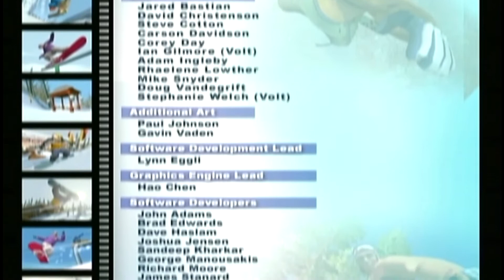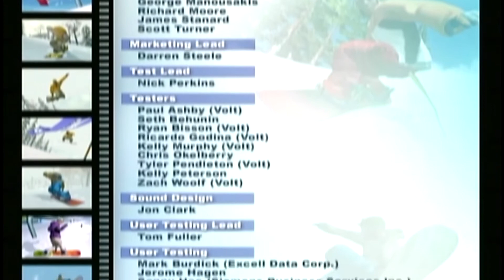Let's Play Amped: Freestyle Snowboarding Part 14: Rank 1 + Ending Clips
Years later, let's actually round off Amped 1 by getting to rank 1 and seeing what we get for doing so.